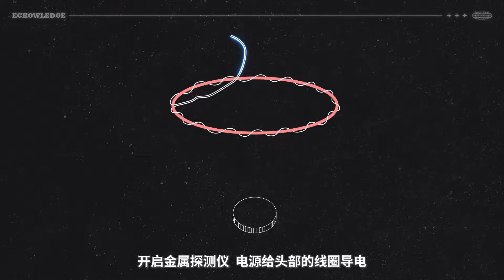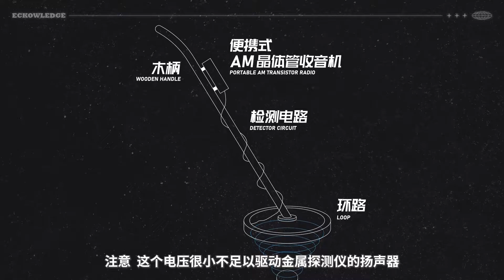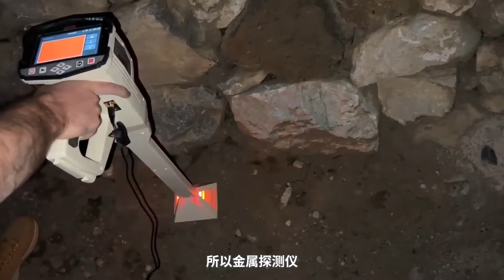【球村】這玩意能發現黃金！怎麽做到的？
這玩意能發現黃金！怎麽做到的？